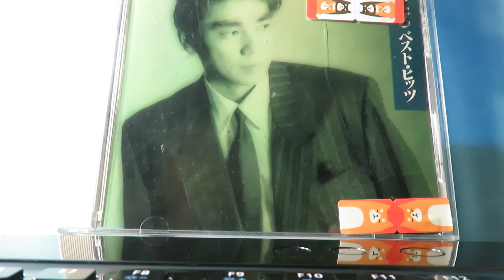国安わたる「愛せない僕の罪」